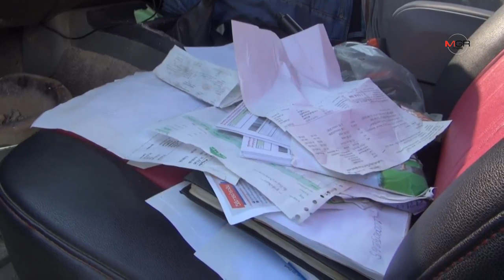สลดอีก! หนุ่มรับเหมาบุรีรัมย์รมควันดับคารถ เมียทำใจไม่ได้กระโดดปั๊มหัวใจร่างไร้วิญญาณทั้งน้ำตา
สลดอีก! หนุ่มรับเหมาบุรีรัมย์รมควันดับคารถ เมียทำใจไม่ได้กระโดดปั๊มหัวใจร่างไร้วิญญาณทั้งน้ำตา 24/10/2019